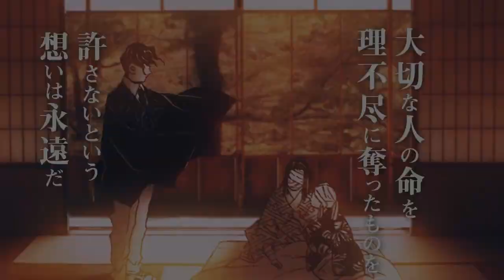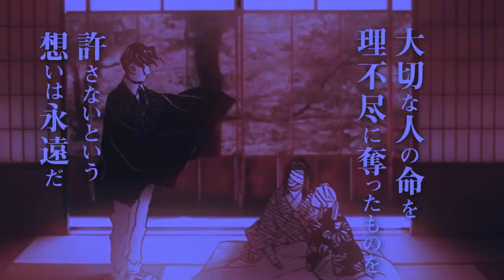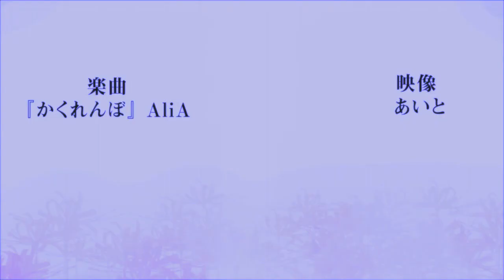DATA DA 2° TEMPORADA DUBLADO?! Demon Slayer - 2°Temporada | Kimetsu no Yaiba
Fala galera no vídeo de hoje eu vim falar para vocês da  data de lançamento da 2 temporada de Kimetsu no Yaiba dublado! Todos esperamos assistir o arco do Distrito do Entretenimento dublado que ta quase chegando pra gente assistir e criar mil teorias juntos! Então veja nesse vídeo a data de lançamento de Demon Slayer dublado! Vem com o Bucky❤️

TEMAS:
demon slayer a 2 temporada
2 temporada de demon slayer
2 temporada demon slayer
2 season demon slayer
kimetsu no yaiba a 2 temporada
2 temporada de kimetsu no yaiba
2 temporada kimetsu no yaiba
2 season kimetsu no yaiba
Demon Slayer Mugain Train Arc,
demon slayer
2 temporada demon slayer
2 temporada de demon slayer
2 temporada de kimetsu no yaiba
Demon slayer season 2 Entertainment District Arc. Kimetsu no Yaiba Fan animation. Baby Inosuke Moments, Animation. Inosuke Hashibira Mother Backstory. Aniverse studio, Flipaclip, Blender, Clip studio, photoshop Animation Tutorial.